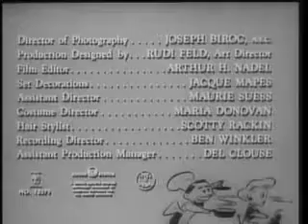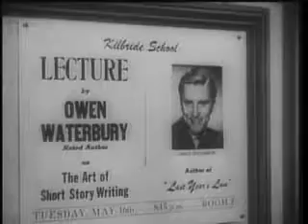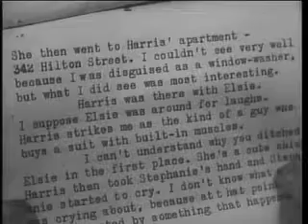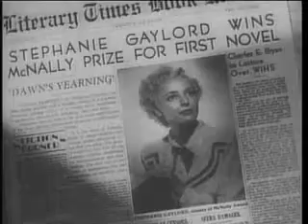My Dear Secretary